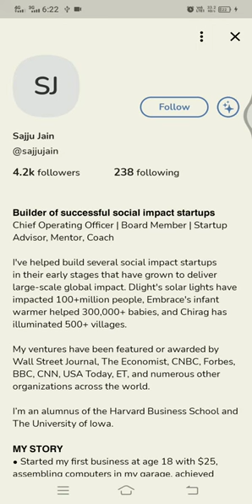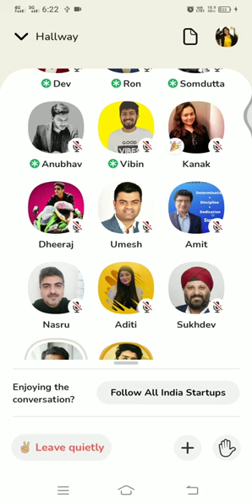7 things to avoid to become successful [ part9]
7 things to avoid to become successful, clubhouse meeting with Ron Malhotra,Dev Gadhvi